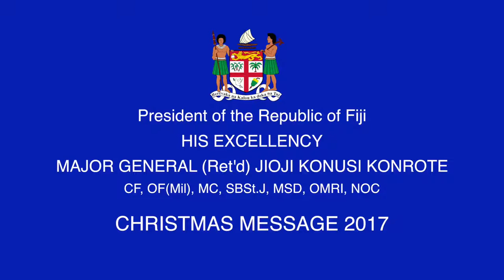Fijian President His Excellency Jioji Konrote 2017 Christmas message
President of Republic of Fiji, His Excellency Major General (Ret'd) Jioji Konrote's 2017 Christmas message.